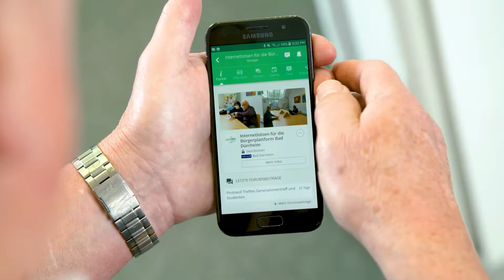Mehrgenerationenhaus Bad Dürrheim - Kurzversion